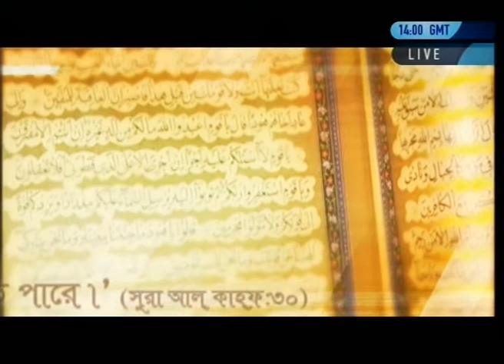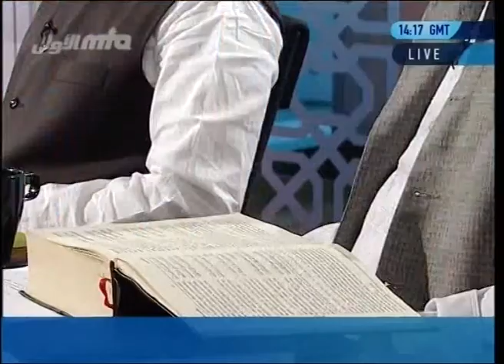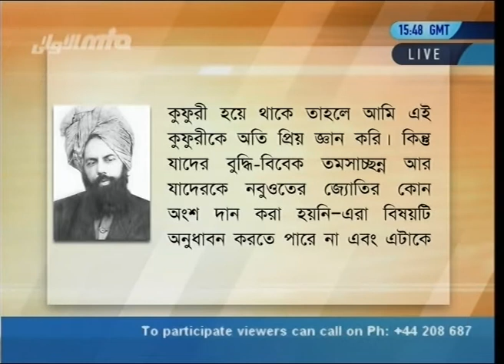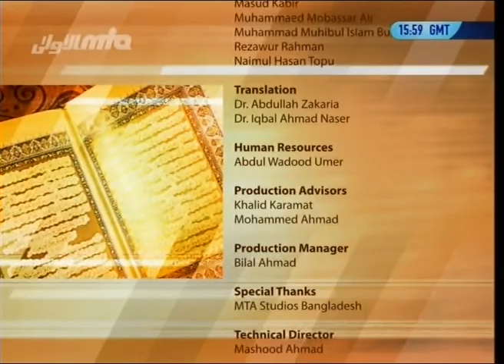সত্যের সন্ধানে (Shotter Shondhane) - ২৯শে এপ্রিল, ২০১০ইং-এ সম্প্রচারিত - ১৩তম অনুষ্ঠান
0:00 - স্বাগত বক্তব্য
0:02:30 ১। আল্লাহ্‌ তা'লার গুণাগুণ ও মাহাত্ম্য
0:08:47 ২। আল্লাহ্‌ সর্বশক্তিমান, কারো মুখাপেক্ষী নন, তাহলে কেন তাঁর ইবাদত করা প্রয়োজন?
0:14:42 ৩। মুসলমানের সংজ্ঞা কুরআনের আলোকে
0:17:44 ৪। মহানবী (সা.) মুসলমানের সংজ্ঞা কি বলেছেন?
0:22:36 ৫। ওয়ামা মুহাম্মাদুন ইল্লা রাসূলুন ক্বাদ খালাক মিন কাবলিহি রাসূল'-হযরত আবু বকর (রা.)-এর বরাতে মসীহ্‌ মওউদ (আ.) এটি কোন উদ্দেশ্য ও প্রেক্ষাপটে বলেছেন?
0:27:50 ৬। আহমদী ও অ-আহমদীদের মধ্যে মৌলিক পার্থক্য কোথায়?
0:31:12 ৭। হযরত ঈসা (আ.) বনি ঈসরায়েলের নবী, তাহলে কেন তাঁর মৃত্যুকে আহমদীয়া মুসলিম জামা'ত এত গুরুত্ব দিচ্ছে?
0:36:08 ৮। আল্লাহ্র‌ আরশ কখনো মাটিতে, পানিতে বা আকাশে,  যদি একটি অস্তিত্ব হন তাহলে একই সময়ে বিভিন্ন জায়গায় কিভাবে বিরাজমান?
0:41:08 ৯। গোলাম আহমদই যে ইমাম মাহদী-কুরআন ও হাদীর আলোকে তার প্রমাণ কি ও তাঁকে মানার গুরুত্ব কি?
0:46:05 ১০। হযরত মুহাম্মদ (সা.)-এর পরে কি আর কোনো উম্মতি নবী আসতে পারেন?
0:53:20 ১১। হযরত ঈসা (আ.) বনী ঈসরায়েলের নবী হওয়া সত্ত্বেও তাঁর জীবন-মৃত্যু বিতর্কটি এত গুরুত্বপূর্ণ কেন?
1:02:55 ১২। পৃথিবী সৃষ্টি করতে আল্লাহ্র‌ ৬ দিন সময় লাগল কেন? এই ৬ দিন প্রকৃতপক্ষে কতটুকু সময় বোঝায়?
1:06:08 ১৩। ইমাম মাহদী (আ.) কে কি মানতেই হবে?
1:11:19 ১৪। আহমদীরা ইসলামের সবকিছু মানা সত্ত্বেও তাদের অমুসলিম বলা হয় কেন?
1:15:55 ১৫। আমাকে বয়াত নিতে হবে কেন? ও মুসলমানদের এত ভাগ কেন?
1:21:45 ১৬। "আনযালনা" শব্দের অর্থের ব্যাখ্যা বলুন।
1:25:20 ১৭। হযরত ঈসা (আ.)-এর মৃত্যু নিয়ে ইমাম মাহদী (আ.) কি বলেছেন?
1:27:41 ১৮। ওয়ামা মুহাম্মাদুন ইল্লা রাসূলুন ক্বাদ খালাক মিন কাবলিহি রাসূল'- হযরত আবু বকর (রা.)-এর বরাতে মসীহ মওউদ (আ.) কি উদ্দেশ্য ও প্রেক্ষাপটে বলেছেন?
1:32:44 ১৯। শেষ নবীর পর মির্যা সাহেব কিভাবে নবী হতে পারেন?
1:39:20 ২০। মুসলিম ও কাদিয়ানীদের মধ্যে পার্থক্য কোথায়?
1:41:46 ২১। রূপক হযরত ঈসা (আ.)-এর আগমনের ফলে মুহাম্মদ (সা.)-এর নবুয়তের মান-মর্যাদা ক্ষুণ্ণ হয় কি?
1:46:29 ২২। খতমে নবুয়ত সম্পর্কে ইমাম মাহদী (আ.)-এর উদ্ধৃতি
1:49:19 ২৩। আপনারা কি মির্যা সাহেবকে শেষ নবী হিসেবে মানেন ও মহিলাদের ইমামতি কি আপনারা সমর্থন করেন?
1:51:40 ২৪। হযরত মির্যা গোলাম আহমদ কে অনেকে কাফের, মুশরিক বলে থাকেন, এর কারণটা কি এবং আহমদীয়া মুসলিম জামা'তের এত বিরোধিতা কেন?